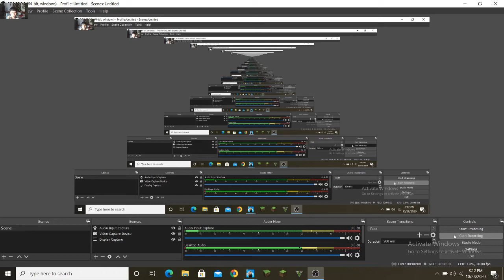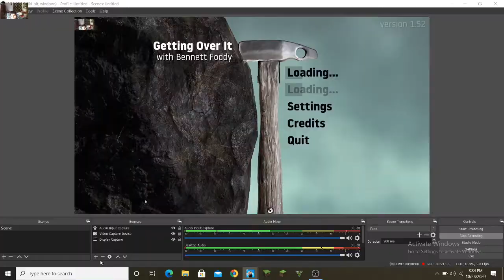HIGHEST CLIMB SO FAR || AARAV PAL || GETTING OVER IT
I am a 8 Years old boy and play GTA V and other games. My hobbies are to play games and record them and travel new places.